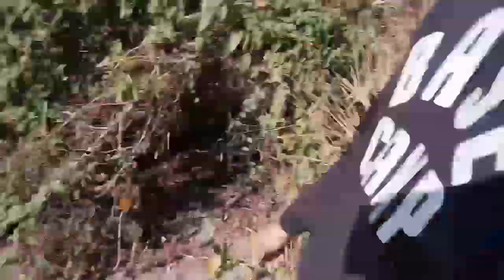VLOG pertama • Spot Mancing di Delta Silicon Cikarang • Musim Kemarau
Vlog pertama nih. Maaf kalo masih acak acakan ngeditnya . Pake hp soalnya hehehehe

Dukung ya boss.  Semoga kedepan nya bisa lebih baik lg.
Jgn lupa koment ya ntr kita saling subs.  OK..
Makasih.